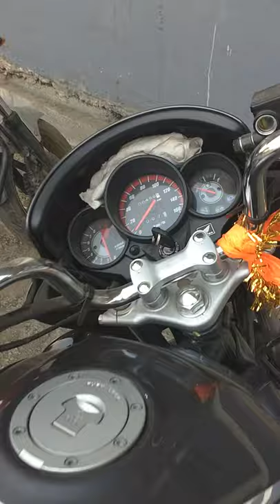Unicorn problem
I'm purchase this bike from kanak motor panvel showroom
But after 10 from purchasing bike start black smoking and oil leak from gasket bike giving only 26 km liter average
Now they say we can't change ur bike
Go and visit service centre